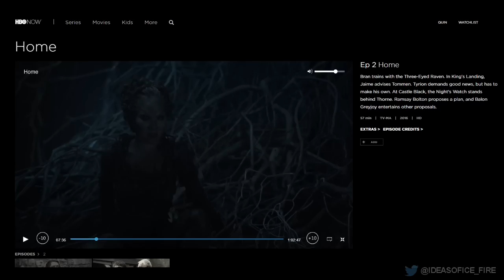Game of Thrones S6 EP2 (Home) Review & Predictions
Just sharing my ideas one my favorite book series, A Song of Ice and Fire by George RR Martin. This video may contain spoilers for those of you who are not up to date with the series.

I'm just speculating and guessing on some ideas that I have on how future events will transpire in the series. Keep in mind however, I know nothing.